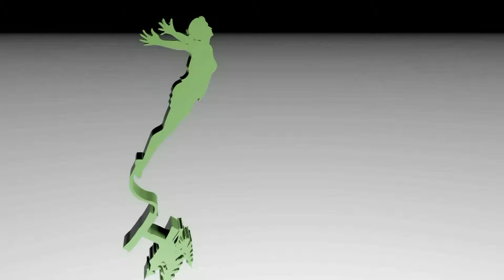My Bungee 2014